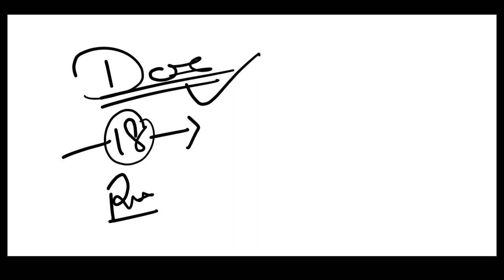bihar stet result 2023 | bihar stet latest news | bihar stet result 2023 kab aayega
बिहार संगीत शिक्षक भर्ती | bihar music teacher vacancy 2023 | BPSC Teacher Eligibility Criteria
बिहार संगीत शिक्षक भर्ती bihar music teacher vacancy 2023 | Music PGT STET hatao | TGT Music lao

INDIAN CLASSICAL MUSIC THEORY CLASSES

MUSIC NET JRF ALL QUESTIONS PAPER WITH Theory

UP TGT PGT ALL QUESTIONS PAPER WITH SOLUTION AND THEORY CLASSES

DSSSB, KVS, NVS, RPSE, ALL SYLLABUS DISCUSSED AND QUESTIONS PAPER WITH SOLUTION THEORY CLASSES

Basic of indian classical music ||
12TH CBSE BOARD MUSIC THEORY CLASSES
11TH CBSE BOARD MUSIC THEORY CLASSES

महेश राय

Indian Music Vocal & Harmonium &  Theory
● Hello Everyone I am Mahesh Rai
●I am Music Teacher & Versatile Singer
● Indian Classical Music
●Singing Vocal/Voice Lesson
●Harmonium Key Lesson
●Better Understandability
● Indian Light & Classical Music Theory
●This Platform To Easily Learn Indian Classical Music & Light Music & Harmonium  in the most
   Effective manner.
   Mahesh Rai

    महेश राय
■ बिजनेस पूछताछ के लिए

• bihar music teacher eligibility
• bihar music teacher vacancy
• bihar music teacher bahali
• bihar music teacher syllabus
• bihar me music teacher ki
• vacancy kab aayegi
• bihar mein music teacher kaise bane
• bihar mein music teacher ki bahali
• kaise hogi
• bihar teacher news today
• bihar teacher news live
• bihar teacher news latest
• bihar teacher news update
• bihar teacher news today in hindi
• bihar teacher news salary
• bihar teacher news today live
• bihar teacher news bpsc
• bihar teacher news syllabus
• bihar teacher news 2023
• Who is eligible for BPSC teacher vacancy 2023?
• What is the salary of new teacher in Bihar?
• What is the minimum age for Bihar teacher?
• What is the last date to apply for BPSC 2023?
• What is the salary of primary teacher in Bihar?
• Which teacher salary is highest?
• What is the salary of a Ctet teacher?
• What is the income of basic teacher?
• Is Ctet valid in Bihar?
• Who is eligible for Bihar Tet Paper 1?
• Who is eligible for Btet exam?
• Is BPSC exam tough?
• Bihar Teacher Vacancy 2023 Notification
• Bihar Teacher Recruitment 2023, Vacancy, Eligibility, Apply Online
• Bihar Teacher Vacancy 2023 Out, 2 Lakh Vacancies Announced
• Bihar Teacher 2023, बिहार शिक्षक भर्ती, 2,31544 Vacancies,
• Bihar Teacher Recruitment 2023 | बिहार शिक्षक बहाली 2023 : Very Useful
• Bihar Teacher Vacancy 2023 7th Phase Notification
• 94000 Teacher Vacancy in Bihar today News